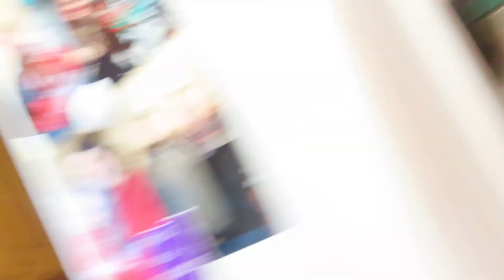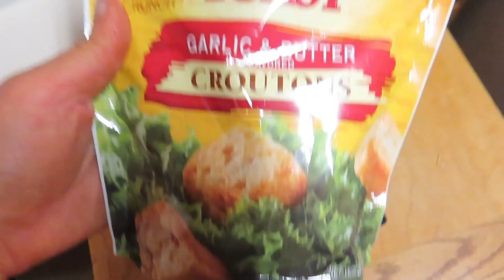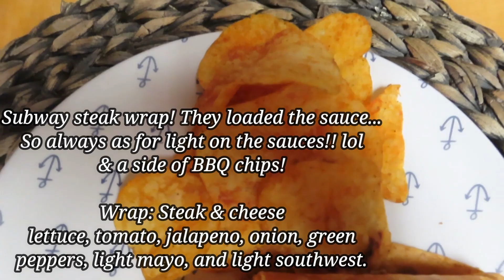What I Eat In A Day On WW // -65 pounds // Alani Nu Shake Review & Subway Wrap ✨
Amazon MUST haves:

❤️ Brittney